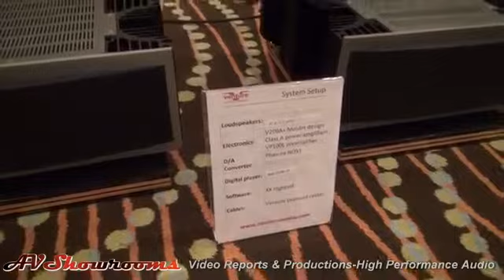6 Venture Audio, Weiss Engineering, Precision Audio Video